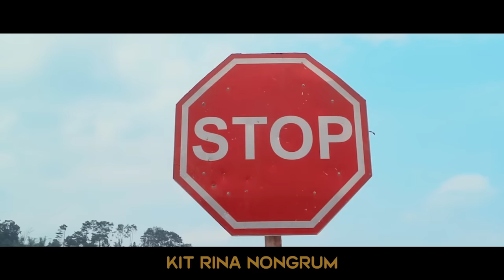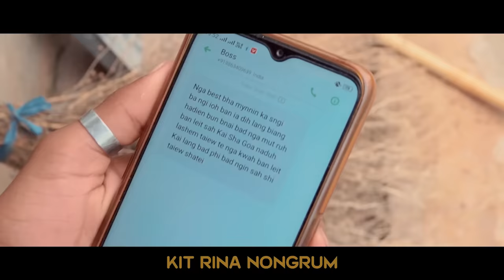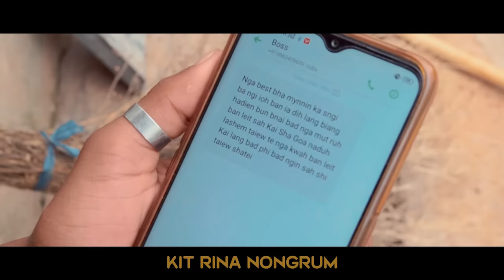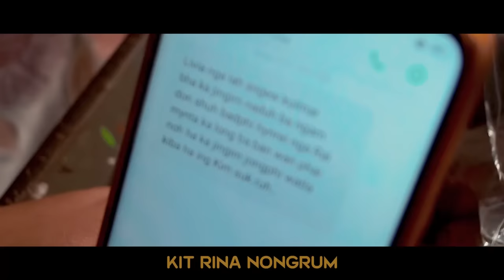Nga lah babe ba nga Ieid iaphi // Full Series // Khasi Series